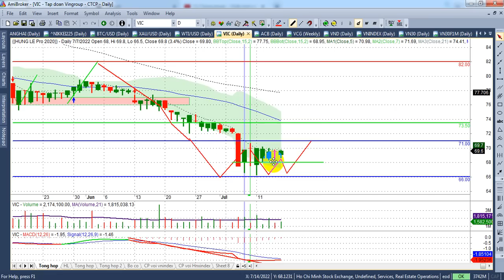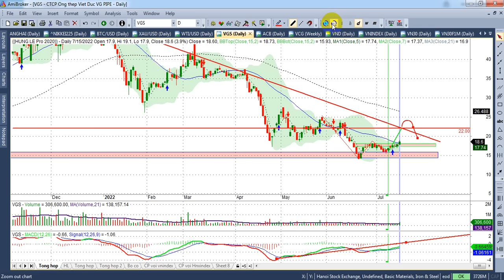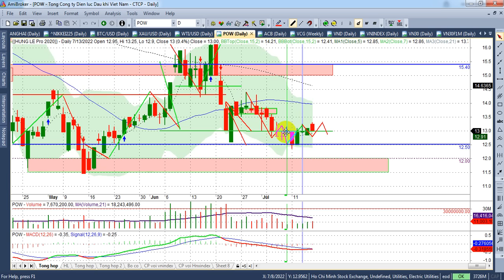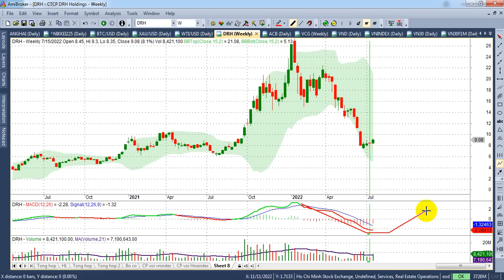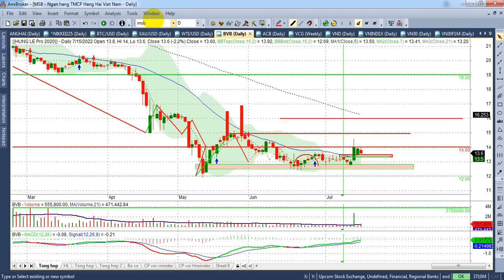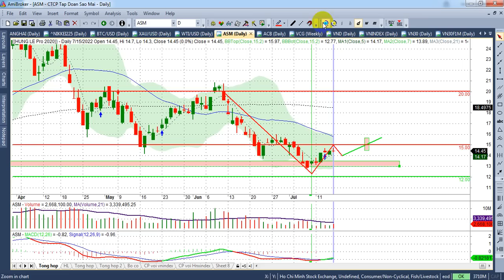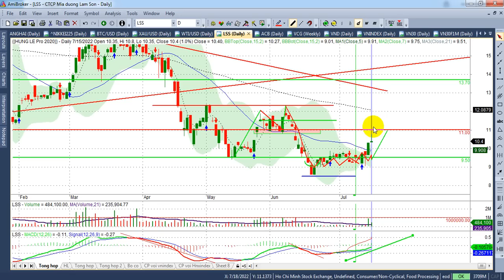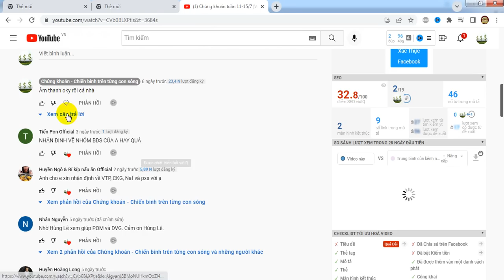Chứng khoán tuần 18-22/7 |Test cung Vn30 1208, ps 1200, index 1160; thép, than, bđs,...| - VIDEO 135